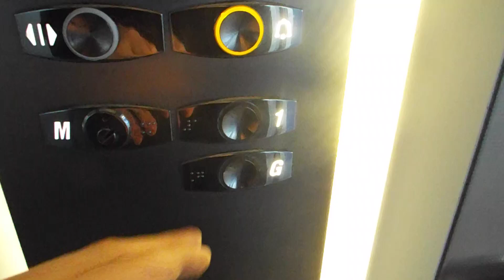Lift at metro centre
finally fillmed